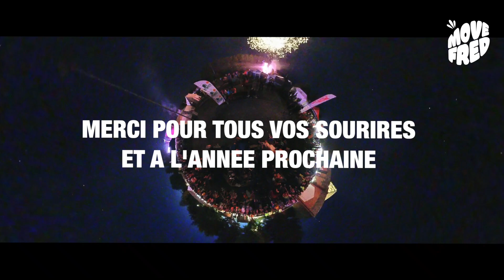🏃 TRAIL DES HOBBITS 2019 ☀️I MOVEFRED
Finisher 🏁 du Trail des Hobbits samedi après-midi 16h sur le format 42KM (enfin 44km) et 1000D+ et dimanche matin 10h15 sur le 21km 600 D+ (enfin 24km) !

Encore une très belle aventure dans le nord sous un soleil écrasant 🥵mais je suis arrivé jusqu’au bout en passant toutes les barrières horaires... C’était pas simple avec la chaleur mais j’ai bien géré ma course (les deux) courir sur le plat, ne pas rester longtemps sur les ravitos, boire des petites gorgées etc... impeccables !

Je suis un peu surpris et déçu que beaucoup de coureurs ont coupé (triché pour être dans les temps au niveau de la barrière horaire) dans la petite Coline sur la fin où il y avait le plus gros dénivelé donc c’est sur on gagnait bien 1h environ ! Il n’y avait aucun signaleur !

Enfin super organisation, bénévole au top, chaque coureur avait à la fin bière et hamburger... beaucoup d’animation sur le village et un magnifique feux d’artifice !

Je remercie le coureur qui m’a déposé hier soir à mon logement... il était 1h du matin... je n’ai dormi que 4h ! Et merci à Solene Gatin 😊 qui est venue me chercher ce matin pour aller au départ du 21km ! Et qui m’a déposé avec son chéri Nico Deretour 🎂 😉 qui lui a fini à la 31 eme place sur  le 62km en - de 7h 💪 !
Merci encore